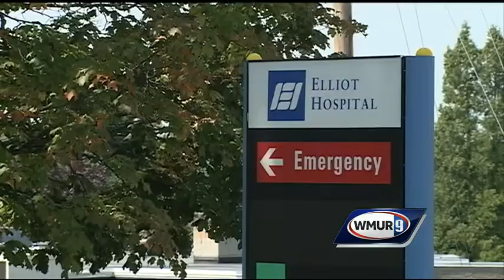Woman says man attacked her while walking in Manchester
Police said a Manchester woman was the victim of a sexual assault early Wednesday morning.